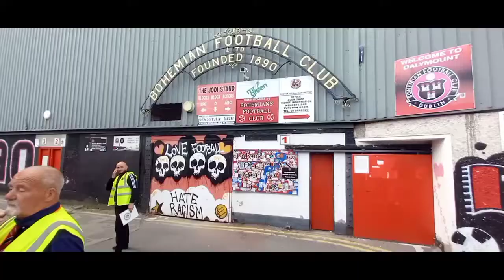League Of Ireland - Matchday Vlog (With Fans!!!) - Bohemians 5-0 Drogheda United